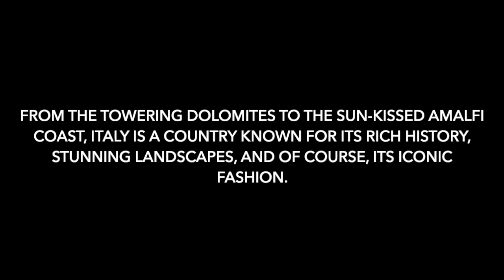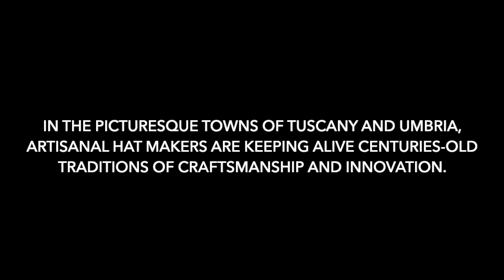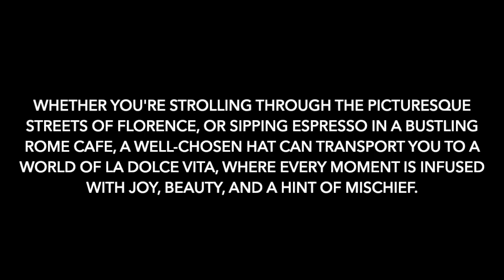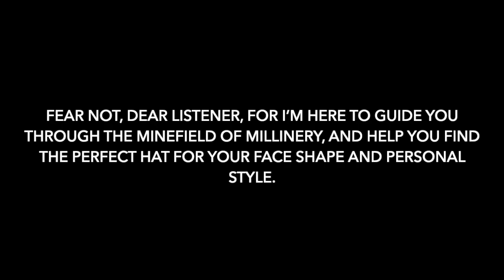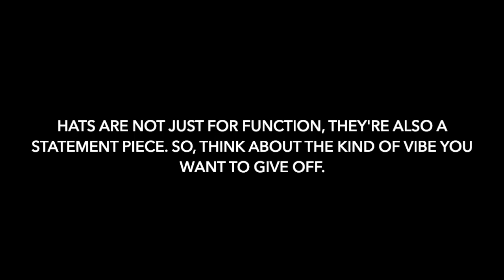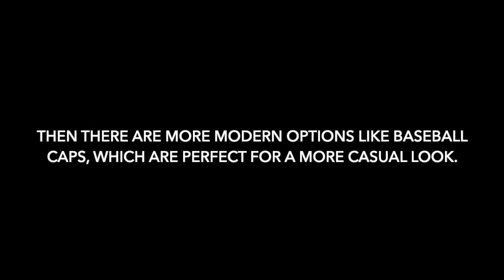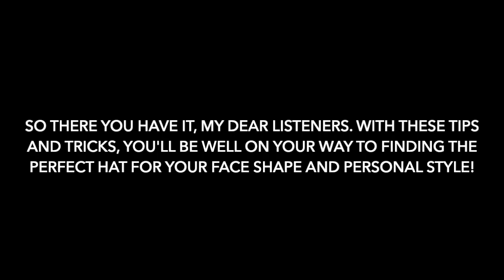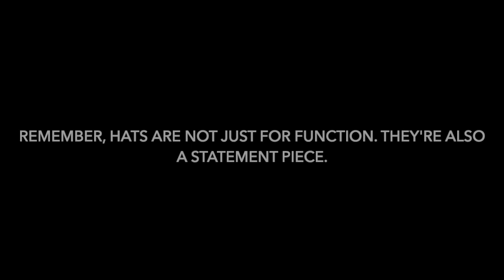How Italians Make Every Outfit Pop | Hats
We focus on the key accessories that make an outfit truly Italian, from scarves and hats to belts and bags. In this episode, we talk about hats.